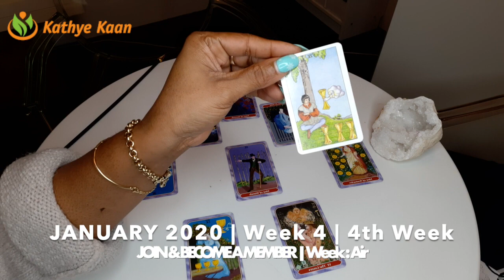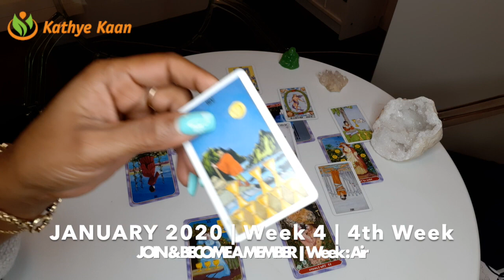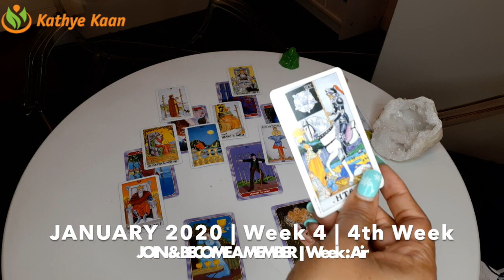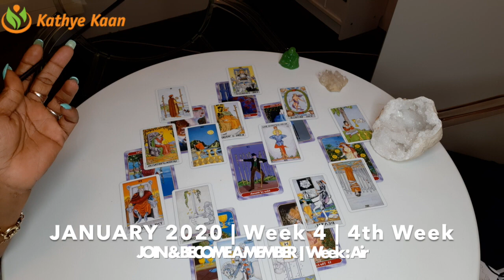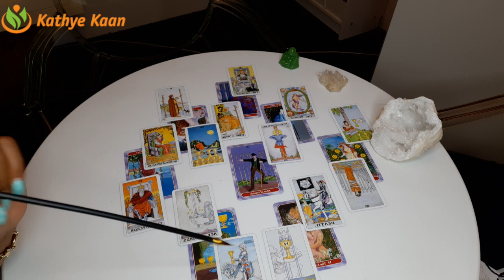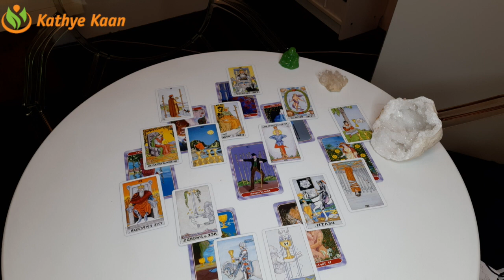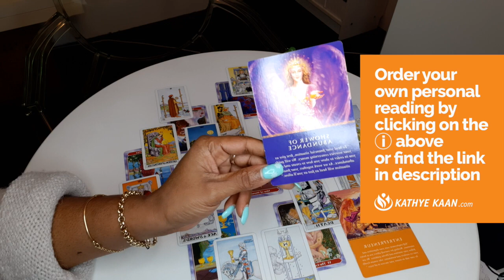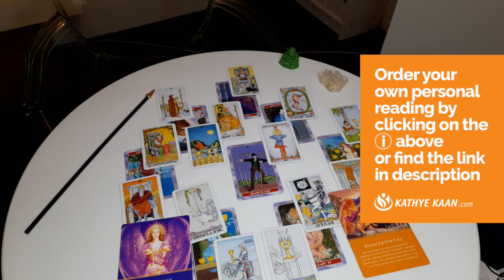CAPRICORN WEEKLY PSYCHIC TAROT READING | HOROSCOPE | WEEK 04 | JANUARY 20 -26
Kathye